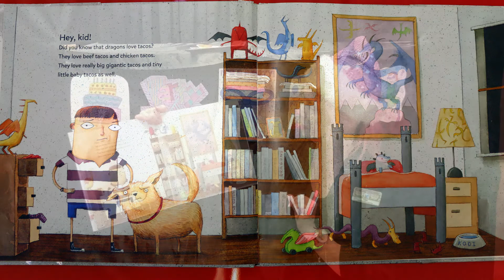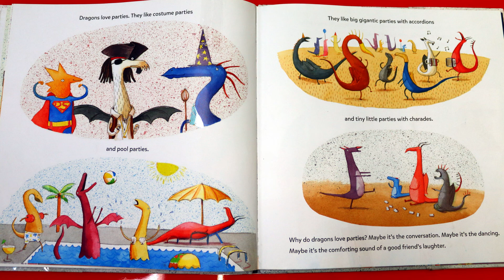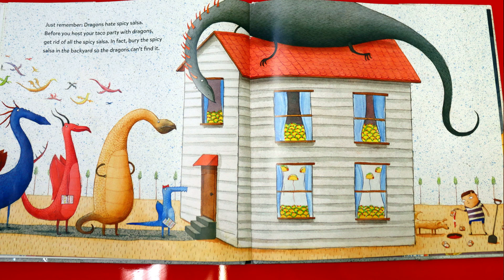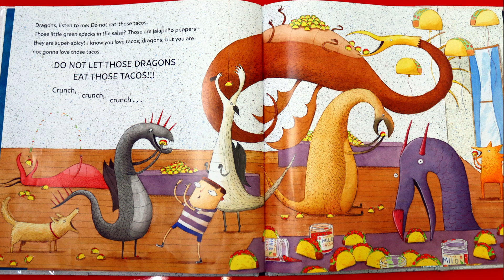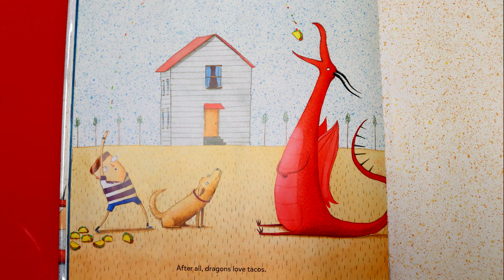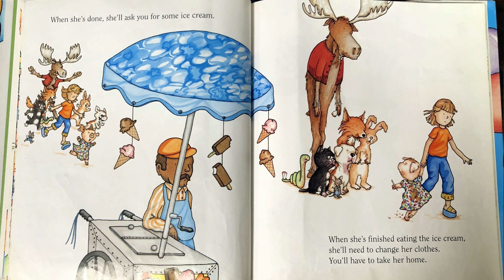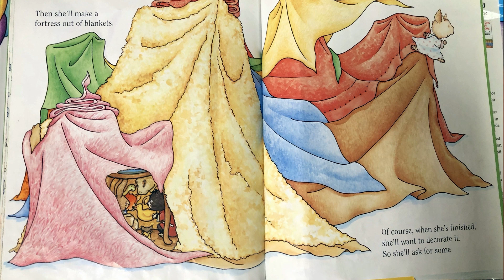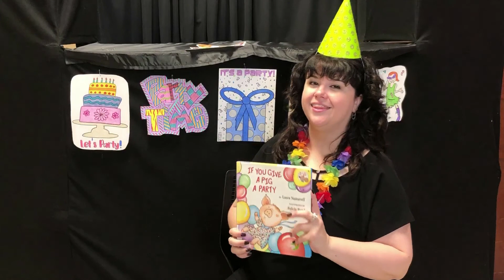Virtual Story Time: PARTY!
It's a PARTYYY! This time of year, there's always a party or gathering somewhere. Enjoy these party-themed stories and puppet show!